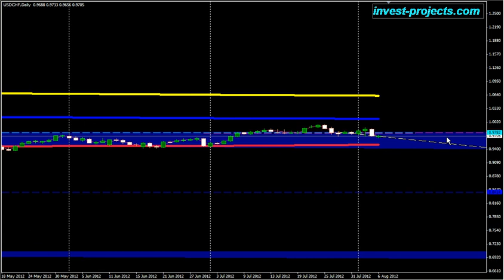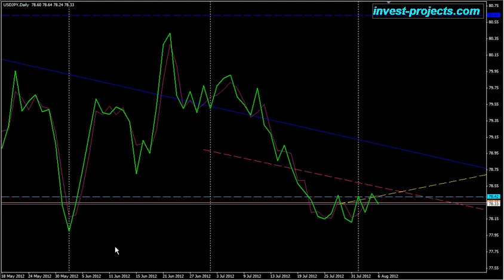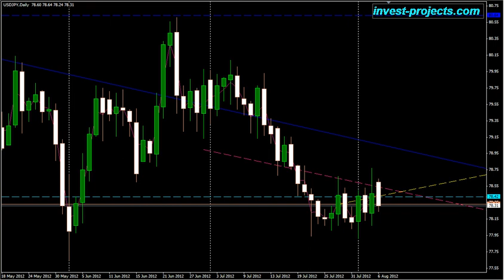Форекс-обзор на неделю от Анастасии CHAS